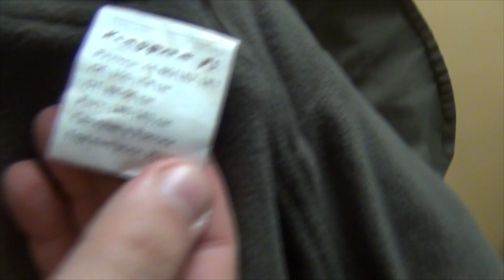ЗИМА ВРЕМЯ УТЕПЛЯТЬСЯ! Одежда, снаряжение, амуниция от Камуфляж.ру!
Торговая компания, которая предлагает одежду, снаряжение, амуницию и аксессуары для охоты, рыбалки, активного отдыха и выживания в условиях дикой природы или индустриальной среды. Есть два физических магазина работающие в Москве. В каталоге «Камуфляж ру» имеется одежда и снаряжение как российских и мировых брендов, так и собственного производства, которая выпускается под одноименной торговой маркой.

Лучшая благодарность для меня - ваш лайк, репост и комментарий под видео. Всем удачи и хороших находок!

Дневник Кладоискателя - это канал про поиск золота, монет, кладов, и других предметов старины с металлоискателем.
Вместе с друзьями мы путешествуем в прошлое, на места заброшенных деревень, церквей, пионерлагерей и тд.
Так же на канале вы найдете много полезных советов начинающим кладоискателям по выбору прибора и места для поиска.